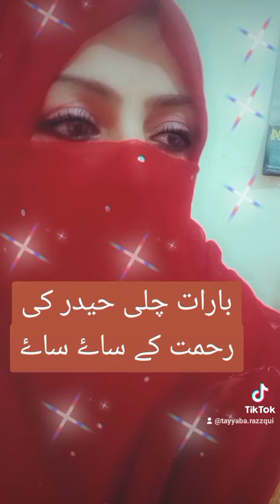بارات چلی حیدر کی رحمت کے ساۓ ساۓ